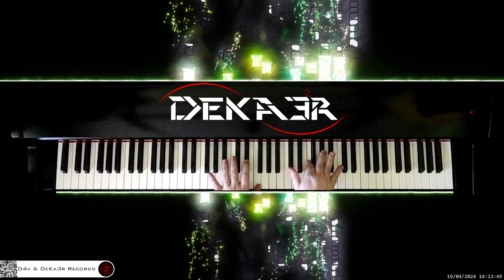🔴 irl 🎹 CODE • Piano Music